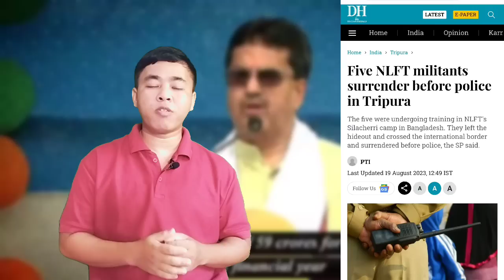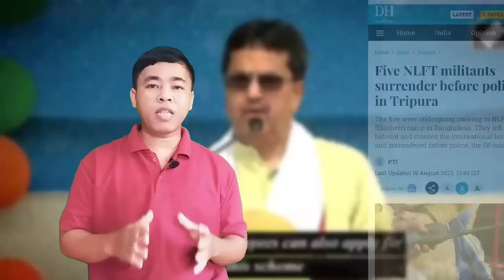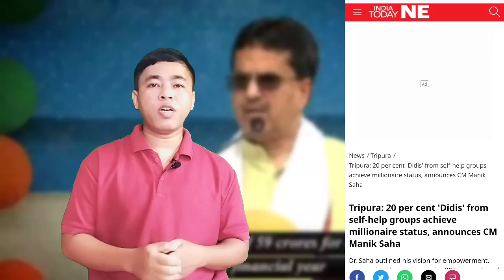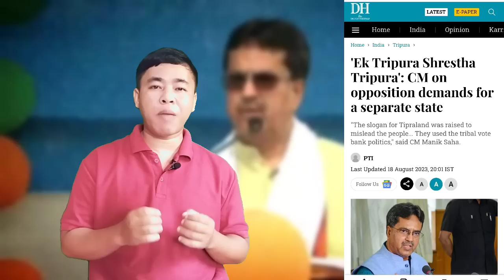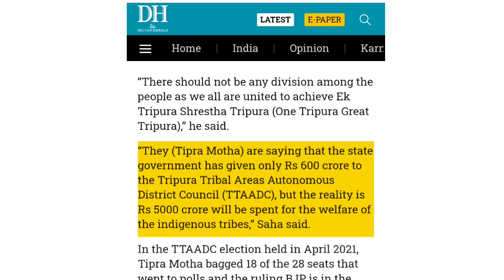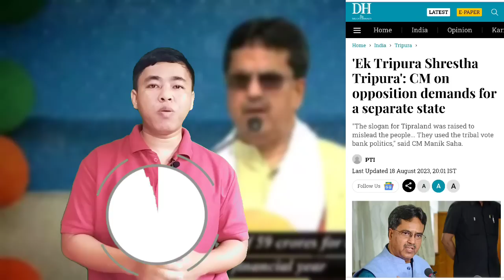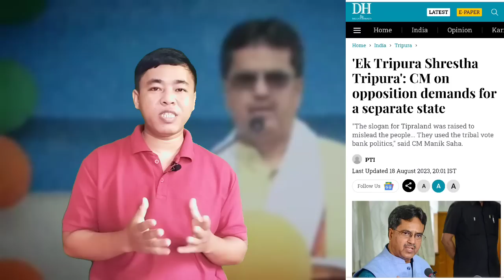Tribals rao ni bagye 5000 Crore spainai Tripura Govt ll Bru Tv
Tribals Rao ni bagye 5000 crore spainai Govt hingmo khupo saye khnarimo video sei